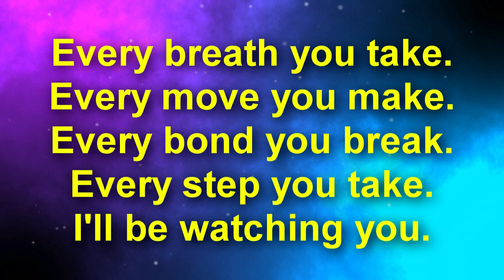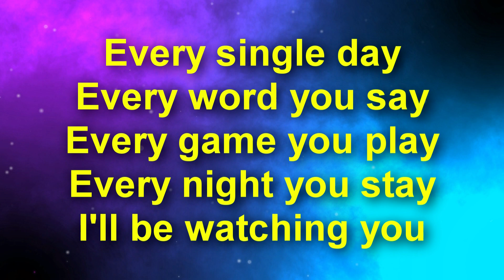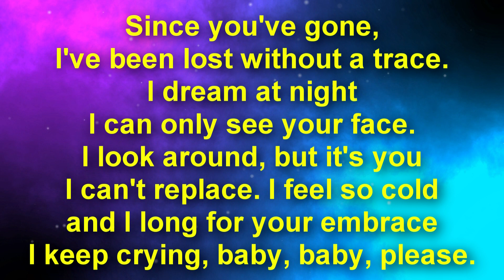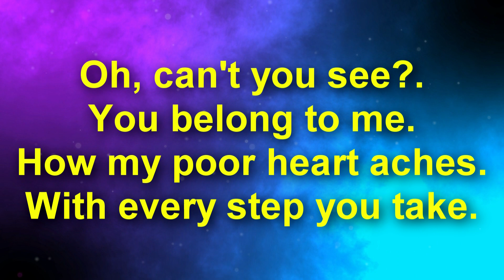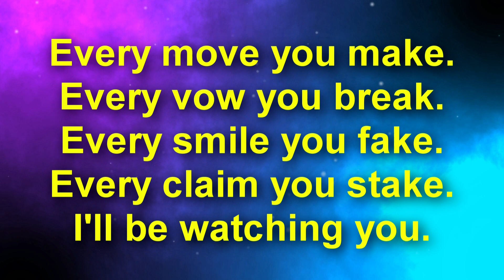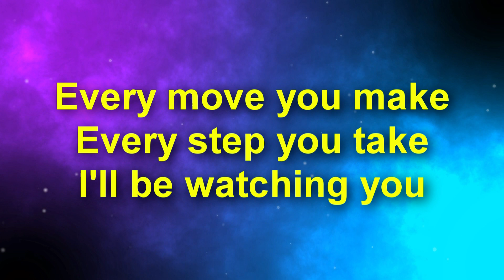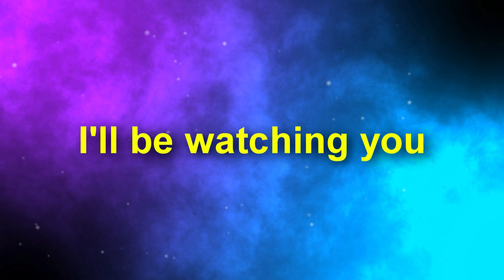Every Breath You Take - The Police (Lyrics - Letra)